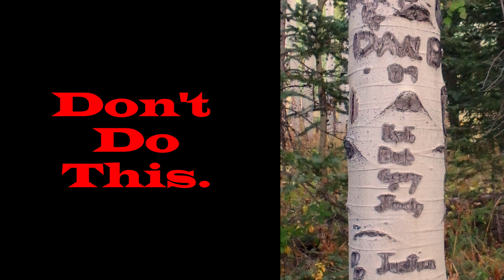Rawah Round Two!!!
!!!**BEST IN 1080HD**!!!

WE MADE IT THIS TIME!  :D  Camping trips like this are the perfect way to close out the season.  We hiked up just a smidge higher than the height of the world's tallest building: the Burj Kahlifa (8,600ft to 11,340ft= 2,740ft gain), with an amazing 360 view.

If jelly can jiggle, then why can't it dance?